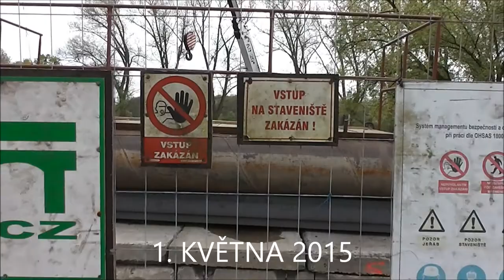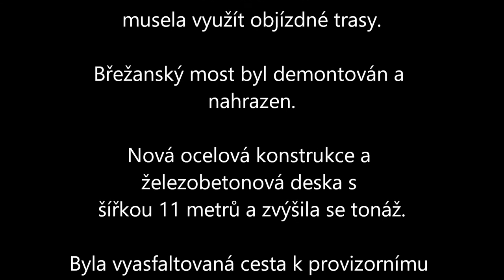Břežany nad Ohří - REKONSTRUKCE MOSTU - Michl Jiří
Roku 2015 proběhla rekonstrukce mostu přes řeku Ohři na silnice II/246 z Libochovic do Budyně nad Ohří.